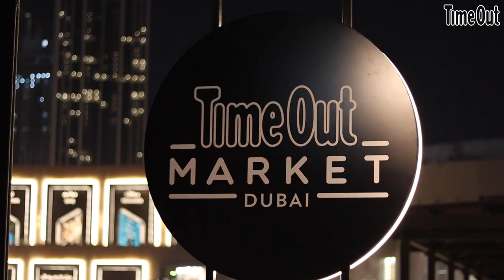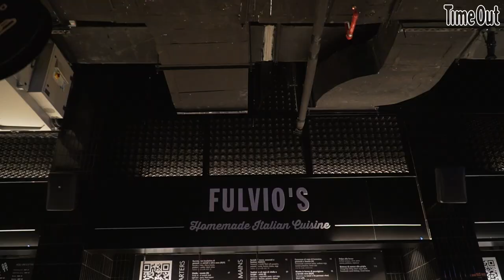Time Out Market Dubai: Fulvio’s and Brix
We’re back with another episode of Local Legends: Time Out Market Dubai edition and this time we’re tackling some of the best-selling dishes from the exciting – and Market exclusive – Fulvio’s, before ending the episode on a sweet note with some super special desserts from cool dessert bar Brix.

Still not up to speed on what Time Out Market Dubai is? In short – it’s the coolest foodie destination in town with an-star line-up of 17 restaurants and three bars over a 43,000 sq ft space. There’s more than enough to keep you coming back time and again, and we’re willing to bet you will.

If you love Italian food, Fulvio's is the Market restaurant for you. The brand-new concept is a fresh launch from Fulvio Opalio – head chef at Orange Hospitality, the operators of multiple Time Out Dubai award-winners Il Borro Tuscan Bistro and Alici Dubai – and without giving too much away (that’s what the video is for), menu heavyweights include head-turning pasta plates and seafood you’ll want to dive straight into.

And there’s loads to love about Brix, too. Famed for its sweets and treats – especially truffles and bon bons – Brix is the go-to place for those with a sweet tooth (or several) and has garnered a cult following since setting up shop in 2019 at Jumeirah Fishing Harbour.

Ready to see what’s in store at these two Local Legends?

For everything you need to know about Time Out Market Dubai,

For all the restaurants at Time Out Market Dubai,

For the latest news from Time Out Market Dubai,
Timestamps –
Welcome to Time Out Market – (00:00)
Meet Fulvio – (01:07)
Signature dishes at Fulvio’s – (01:47)
Meet Carmen – (06:06)
Trying out Brix signature desserts – (07:23)
What’s next? – (11:15)
Credits
Executive Producers - Holly Sands & Sandy Hayek
Hosts - Reema Rahman & Tom Oxtoby
Coordinator - Nazila Shafi
Videographers - Muhammed Abugosh, Fritz Brave and Krystian Szachno
Sound recordist - Alex Polyakov
Director, Producer and Editor - Bharat Tahiliani